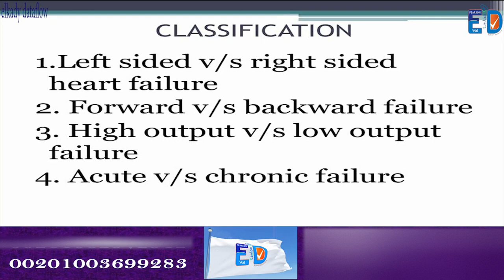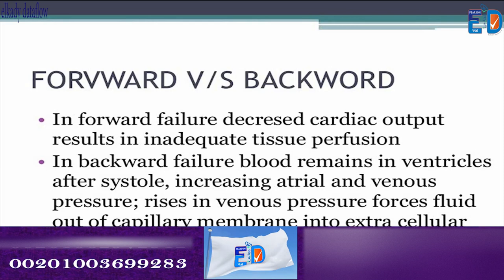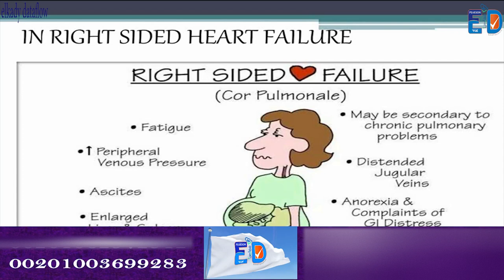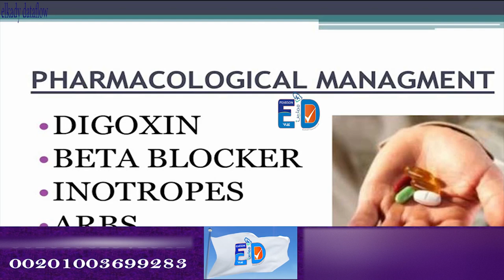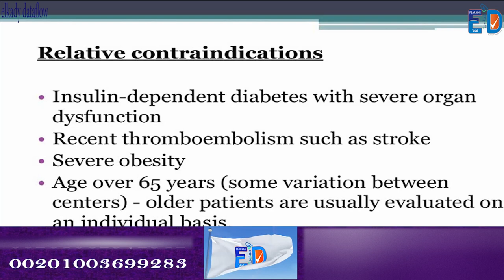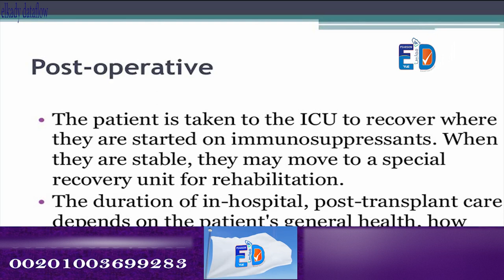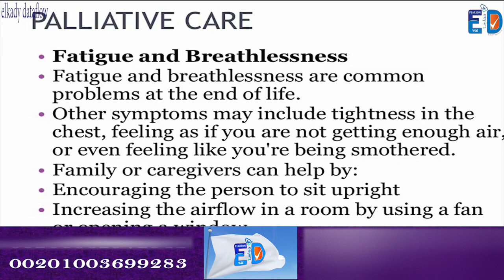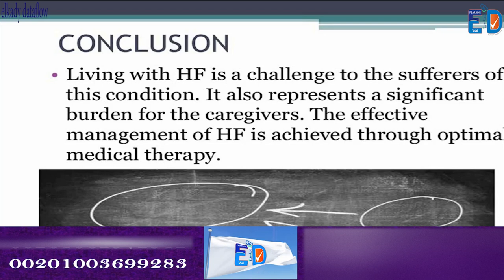lec 2 heart failure شرح برومترك صيدله الأزمه القلبيه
القاضى داتا فلو
شرح_برومترك_صيدلة_القاضي (2)
 heart failure  الأزمه القلبيه
💥 مجانا على اليوتيوب💪✊
نظرا لشرط البرومترك للعمل فى دول الخليج
💮 واستمرارا للجهود المتواصله 💪 من فريق عمل القاضى داتا فلو وتطويرا وتسهيلا لكافة اجراءات السفر تم عمل شرح وافى لبرومترك الصيدله ⚕️ من الفريق العلمى لدينا . كل ماعليك ان تتابعنا يوميا الساعه 11م بتوقيت مصر فى بث مباشر على قناتنا على اليوتيوب لمدة 45 يوم .
👈 شرح مبسط وشامل وسلس يضمن ليك النجاح بإذن الله مع مجموعه من المتخصصين .
👈 توافر ملفات pdf جاهزه للطباعه
👈 جدول تمشى عليه مع اهم النصائح
👈 احدث النماذج والأسله
👈 جروب شهرى لمتابعة كافة المستجدات
👈 متوسط مدة الفيديو الواحد 20 دقيقه .
👈 تحت كل فيديو فى الوصف ملف pdf حمله وتابع مع الدكتور .
🔥 لمزيد من التفاصيل والتواصل 👇
⁦⁩⁦👈 الموقع الرسمى
⁦⬅️⁩ اولا : قسم الداتا فلو والداتا شيك
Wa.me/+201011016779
⁦⬅️⁩ ثانيا : قسم التصنيف والامتحان
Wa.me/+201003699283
⁦⬅️⁩ ثالثا : قسم التوثيقات
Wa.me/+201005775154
⁦⬅️⁩ رابعا : اكاديمية القاضي
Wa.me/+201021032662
⁦⬅️⁩ خامسا : قسم المقترحات والشكاوى والدعم
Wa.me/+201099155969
✨للاطلاع على آراء الزملاء فينا وتقييمنا يرجى الضغط على الرابط التالى 👇
تحياتنا 👋
( الداتا فلو 💢 التصنيف والتسجيل والترخيص 💢 البرومترك 💢 البيرسون فيو )
⁦⬅️⁩ لجميع التخصصات الطبيه 🔸 ولكل دول الخليج
ارخص سعر 💸 اعلى دقة 📑 ⁦ سهولة وصول 📱سرعة انجاز 🚀
     🙂يسعدنا انضمامكم لنا🙂
🙂معاك لحد ماتسافر ان شاء الله🙂